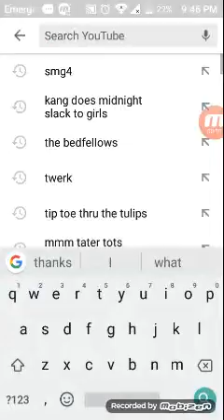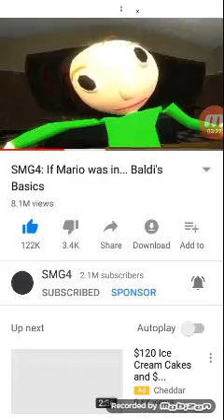Reacting to if Mario was in baldis bacics 😂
Thanks you so much shagario vlogs!